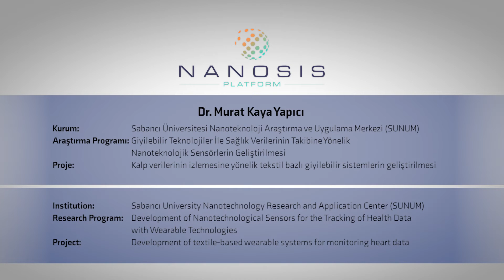NANOSİS - Dr. Murat Kaya Yapıcı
DR. MURAT KAYA YAPICI - Sabancı Üniversitesi Nanoteknoloji Araştırma ve Uygulama Merkezi (SUNUM)

Araştırma Programı: Giyilebilir Teknolojiler İle Sağlık Verilerinin Takibine Yönelik Nanoteknolojik Sensörlerin Geliştirilmesi

Proje: Kalp verilerinin izlemesine yönelik tekstil bazlı giyilebilir sistemlerin geliştirilmesi

DR. MURAT KAYA YAPICI - Sabancı University Nanotechnology Research and Application Center (SUNUM)

Research Program: Development of Nanotechnological Sensors for the Tracking of Health Data with Wearable Technologies

Project: Development of textile-based wearable systems for monitoring heart data